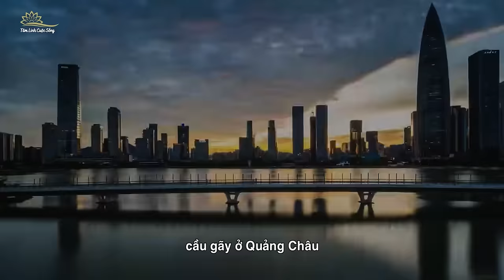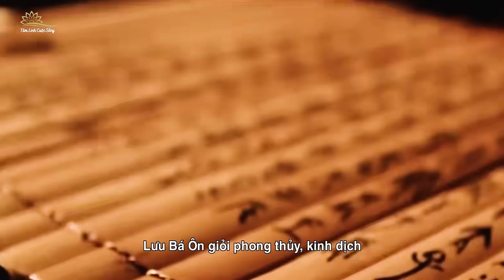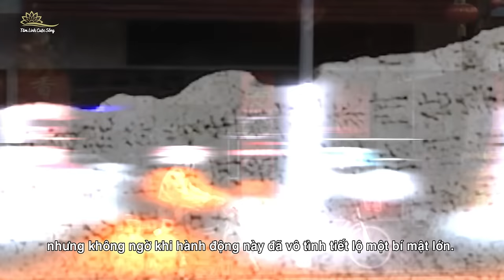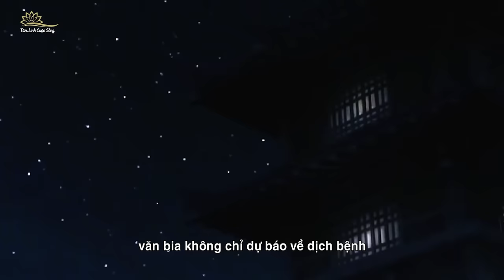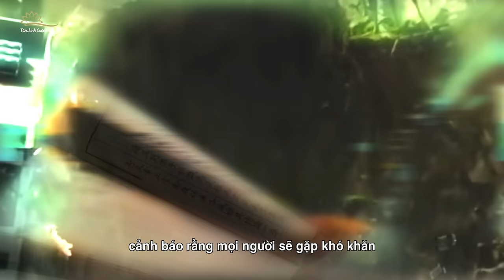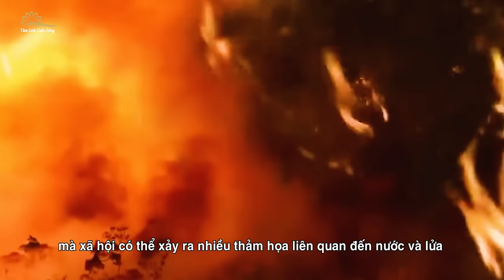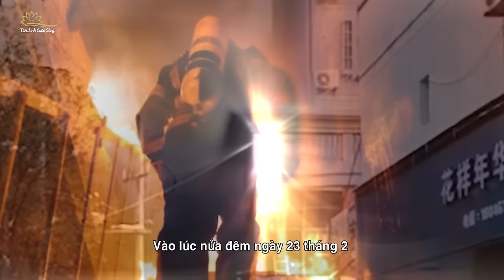Thảm Hoạ Liên Tục Tại Trung Quốc Điềm Báo Dự Ngôn 600 Năm Trước Ứng Nghiệm